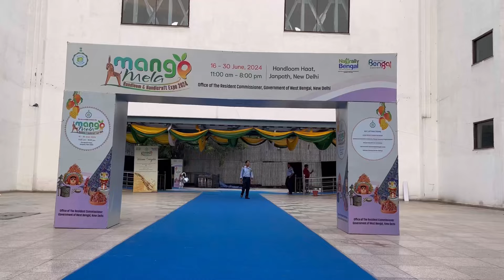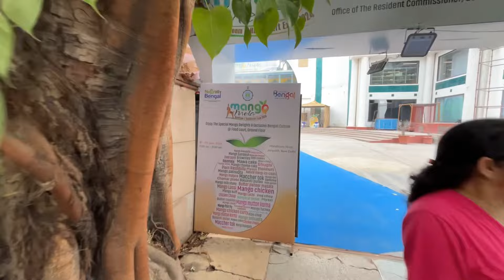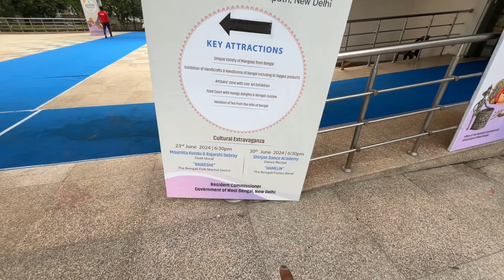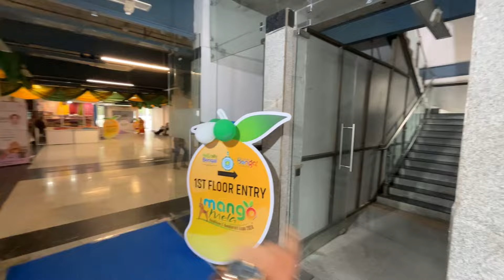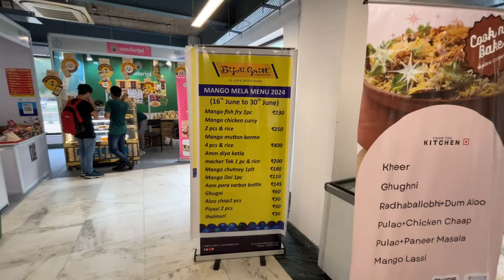Mango Mela 2024 Handloom Haat Janpath || Mango Festival 2024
It is summer season in Delhi and
the King of Fruits in India – the mango is here to rule our palette. In this season for mangos, there is another bonanza for mango fans in Delhi. The Mango Mela 2024, Handloom and Handicraft Expo in New Delhi is drawing mango lovers in hordes for a diverse selection of mouthwatering mangoes.

The Mango Mela is an annual event organised in Delhi by the Government of West Bengal. Eastern India has a bumper crop of mangoes. West Bengal is one of the forerunners and mango farming in West Bengal has enormous commercial value. A wide variety of mangoes is produced in West Bengal. The districts of Murshidabad and Malda alone account for more than 100 varieties of mangos respectively. In fact, Malda City has also gained popularity as the Mango City of India.

Mela is back in Delhi with a unique selection. When we went, we could see that along with our familiar Langra, there were many other lesser-known mango varieties. Amrapali, Himsagar, and Malda mangoes were getting a lot of attention since these were not commonly available in Delhi markets.